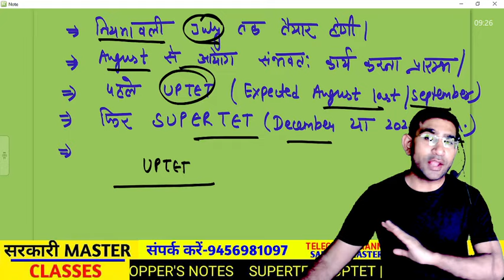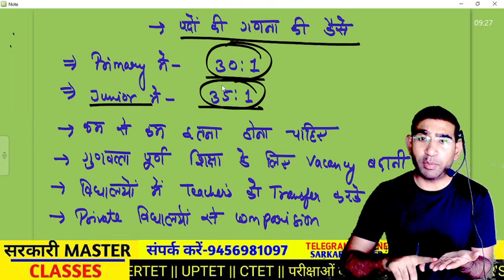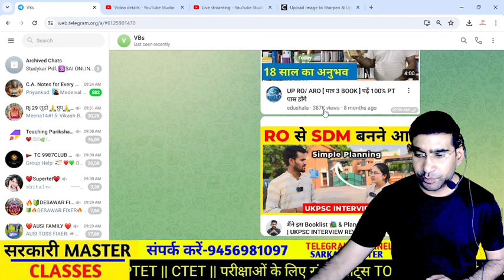शिक्षक भर्ती आएगी या नहीं😱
UP BASIC NEWS
BASIC SHIKSHA
# UP BASIC SHIKSHA PARISHAD
# UP BASIC SHIKSHA NEWS
# PRIMARY KA MASTER CURRENT NEWS
# PRIMARY MASTER
# BASIC SHIKSHA NEWS TODAY
BASIC NEWS
PRIMARY KA MASTER NEWS